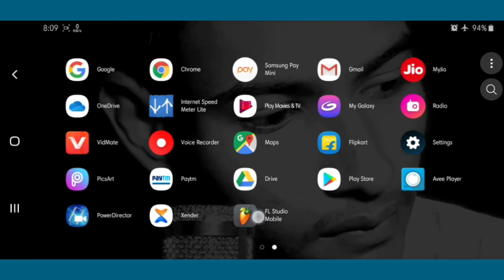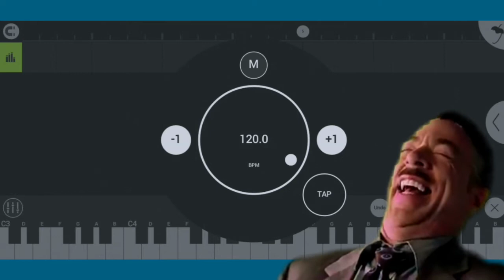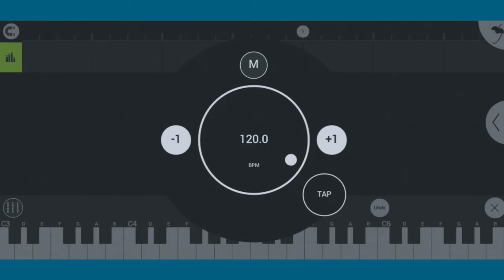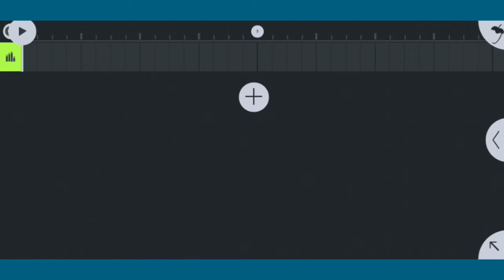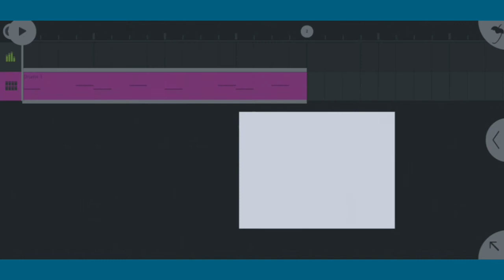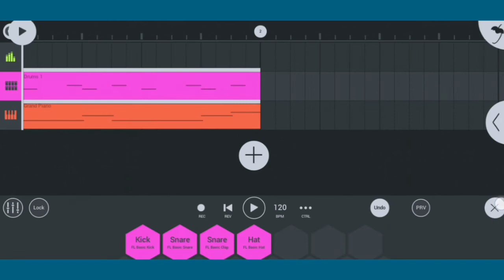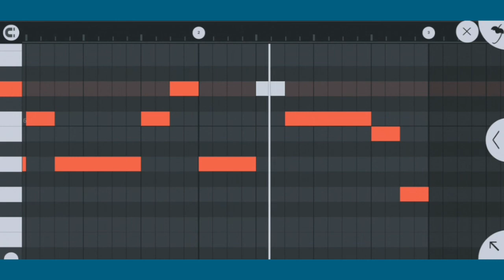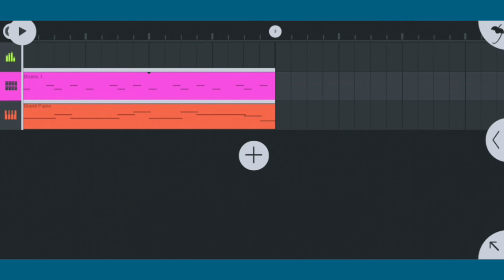3 Tips For Making Better Music || Bangla Tutorial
এই ভিডিওটিতে আমি কিছু টিপস বলেছি যেগুলো জানলে তুমি আরো ভালো করে গান বানাতে পারবে।